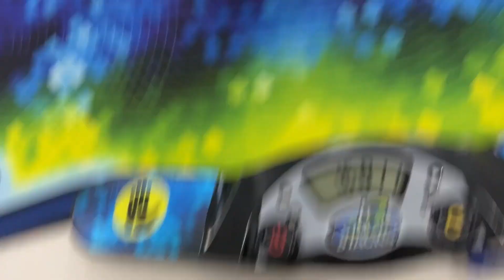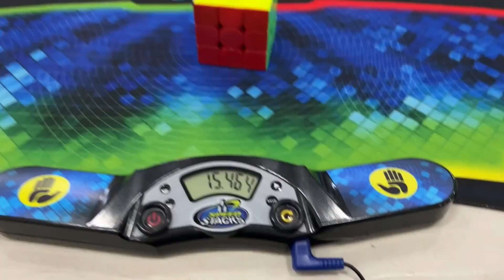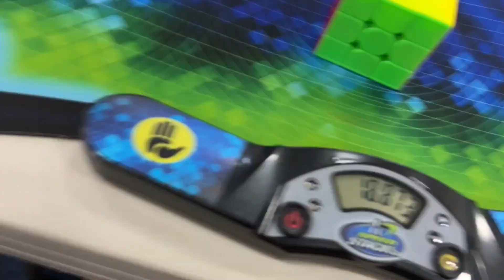16.79 Official 3x3 Average with Roux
First official average with Roux! Times were decent however my solutions kinda sucked and I only saved the average with faster turning. I also still don't know some M move fingertricks so that's definitely something I need to work on. Regardless of all the mistakes, I'm having a lot of fun using Roux and I hope to improve my times with it beyond my average with CFOP. I did also get an 8.69 single with CFOP in the second round and I might upload that later because it was really my only decent result from this comp besides this average lol.

By the way, sorry for the lack of uploads recently. This was my first competition in a month and I really wasn't feeling well or motivated enough to record any solves at home. I do have 3 more competitions in the next few weeks so hopefully I can get more videos out soon!

Cube: GTS3M
Competition: BASC 35